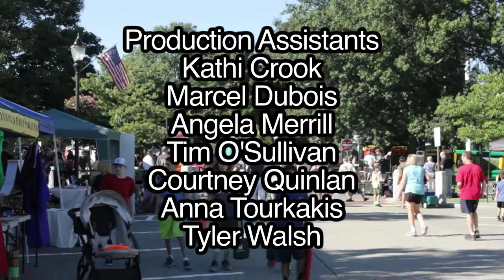Reading Fall Street Faire 2014 - Katey O'Callaghan/Mike Birch/Donna Landry